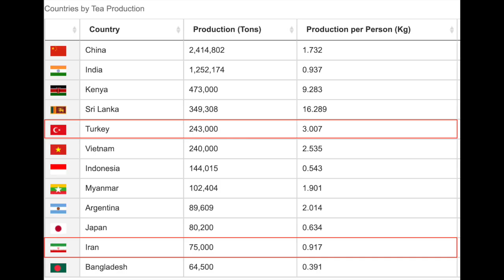A Rainforest in Turkey & Iran? | Odd Geography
To the south of the Black and Caspian seas, we can find the Pontic and Hyrcanian forests---parts of which can qualify as temperate rainforest. These unique environments stand in stark contrast to the surrounding desert and steppe. As a result, the ecology and human culture in these two places have diverged as well.

Image sources:
earthobservatory.nasa.gov
google earth

Sources:

The summer circulation over the eastern Mediterranean and the Middle East: influence of the South Asian monsoon. Evangelos Tyrlis, Jos Lelieveld & Benedikt Steil. Climate Dynamics.

Encyclopedia of world climatology by John E. Oliver, 2005

Tropical Meteorology and Climate: Monsoon: Dynamical Theory. January 2014. Peter J. Webster, John T. Fasullo.

Iran at War: 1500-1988. Elner Neciyev.

Creating a Modern “Zone of Genocide”: The Impact of Nation- and State-Formation on Eastern Anatolia, 1878–1923. Mark Levene. Holocaust and Genocide Studies, Volume 12, Issue 3, Winter 1998, Pages 393–433

Walker, Harlan (1991). Oxford Symposium on Food & Cookery, 1990: Feasting and Fasting : Proceedings. Oxford Symposium. p. 196. ISBN 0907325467.

Glacial Refugia for Summer-Green Trees in Europe and South-West Asia as Proposed by ECHAM3 Time-Slice Atmospheric Model Simulations
Suzanne A. G. Leroy and Klaus Arpe
Journal of Biogeography

Gadjiev, Murtazali (2008). "On the Construction Date of the Derbend Fortification Complex". Iran and the Caucasus

Omrani Rekavandi, H., Sauer, E., Wilkinson, T. & Nokandeh, J. (2008), The enigma of the red snake: revealing one of the world’s greatest frontier walls, Current World Archaeology, No. 27, February/March 2008, pp. 12-22

Vasilʹev, A. A. (1936). The foundation of the Empire of Trebizond 1204–1222. Medieval Academy of America

Subtelny, Orest (2000). Ukraine: A History. University of Toronto Press. ISBN 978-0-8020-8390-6.

The Tatar Khanate of Crimea. By TJK, 2004; Revised
Category: Steppes and Central Asia: 1200 AD